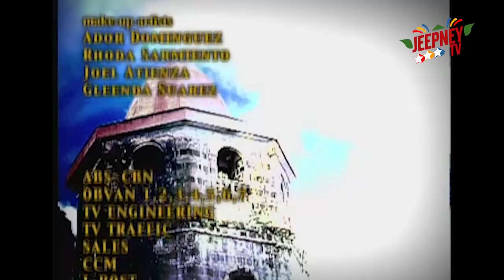Kampanerang Kuba: Full Episode 79 | Jeepney TV